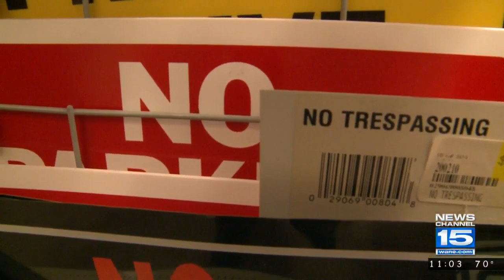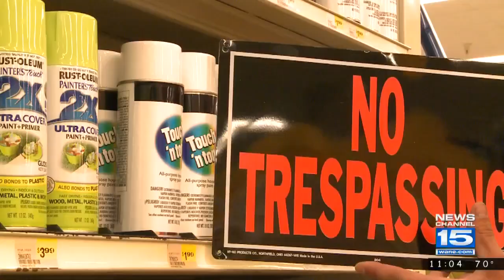"Purple Paint" law goes into effect Sunday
Starting Sunday, people in Indiana can mark their private property with traditional "no trespassing" signs or with a single line of purple paint.